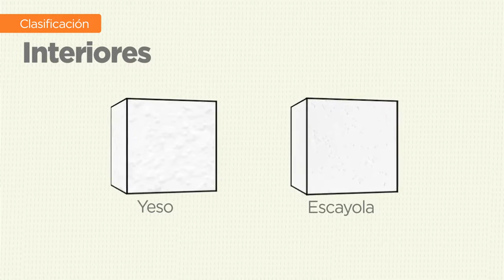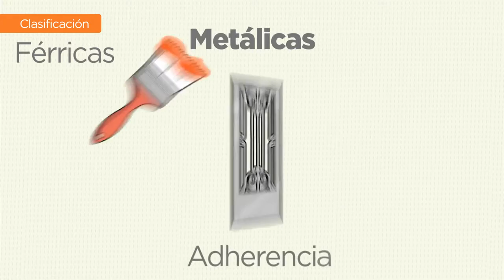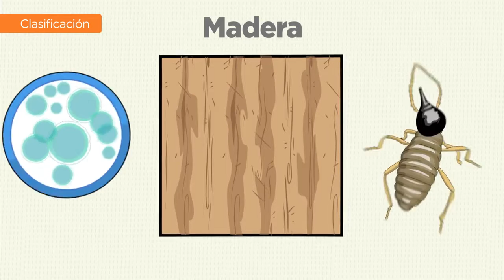Antes de iniciar a pintar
Tipos de superficies